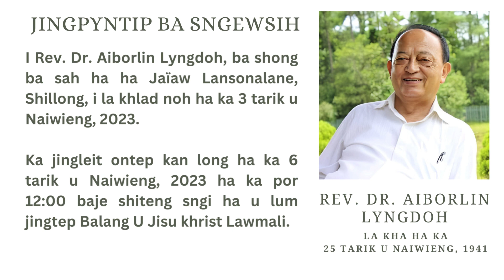JINGPYNTIP BA SNGEWSIH - KHLAD NOH I REV. DR. AIBORLIN LYNGDOH